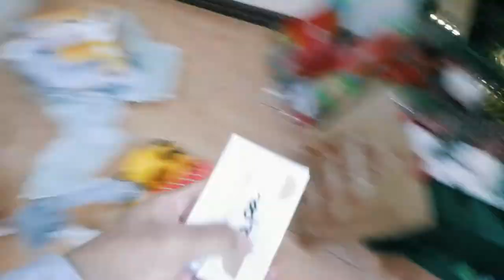Giant Unicorn Plushie: Christmas Eve 2021 Vlog + ZIa's Unicorn Themed Birthday Party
Zia has always wanted to have a giant unicorn plushie. So look at what we gave her as a present during her unicorn-themed birthday party. We're also happy about the outcome of our DIY unicorn birthday decors! Our Christmas Eve 2021 has also been so awesome! The kids had their craziest gifts unboxing experience yet. Enjoy watching! 💚